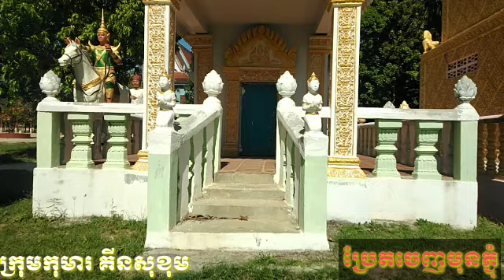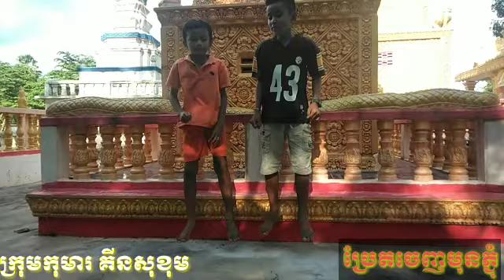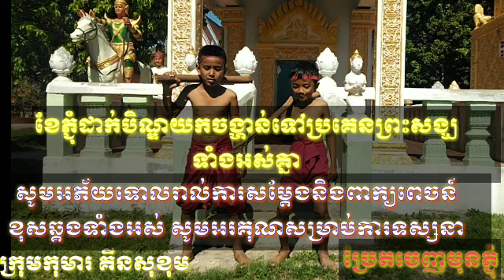ប្រតចេញមុនភ្ជុំ សូមជួយចុច subscribeម្នាក់មួយផង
ខែបិណ្ឌដាក់ទានទាន់ខែភ្លឺកុំចាំគាត់ឈឺផ្សារលេងកើត